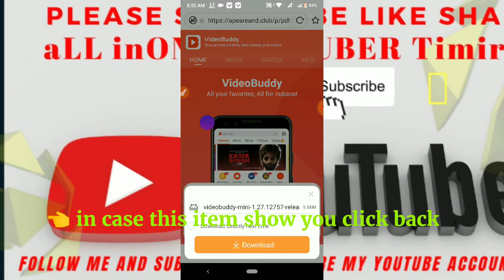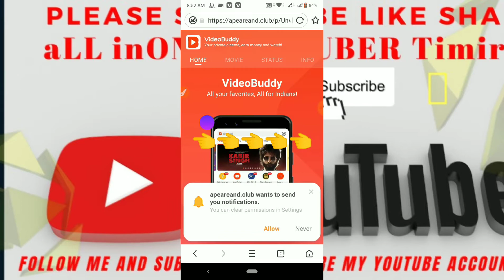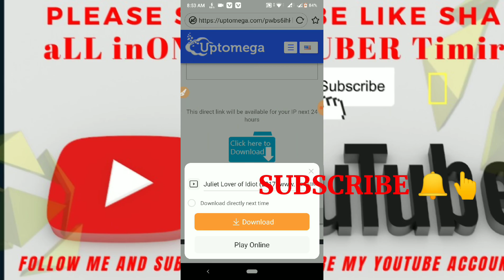Juliet Lover of Idiot 2017 Dual Audio Hindi 720p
Juliet Lover of Idiot 2017 Dual Audio Hindi 720p .new south Indian movie 2019.